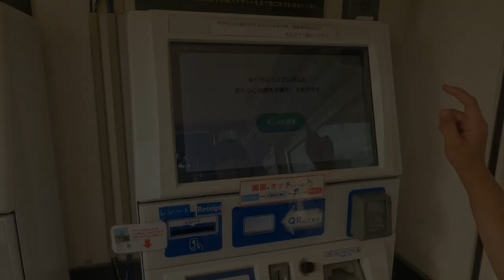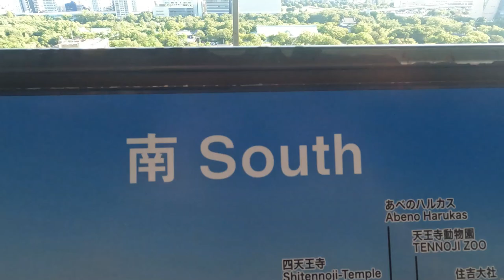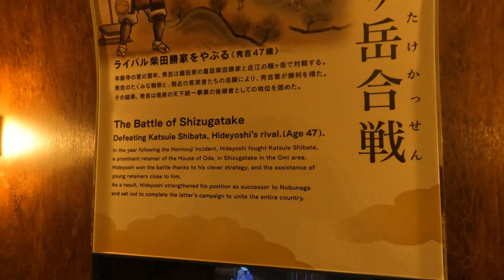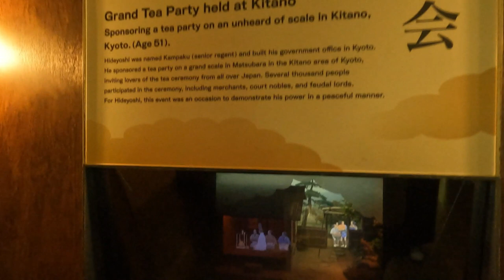Osaka Castle + Museum Tour | One of Japan's most famous Landmarks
Osaka Castle (大坂城 or 大阪城, Ōsaka-jō) is a Japanese castle in Chūō-ku, Osaka, Japan.
The castle is one of Japan's most famous landmarks. Explore its rich history in the museum inside or enjoy the scenic grounds and surrounding park.